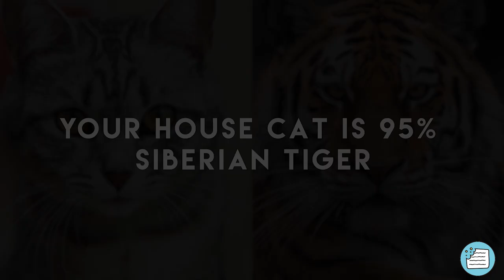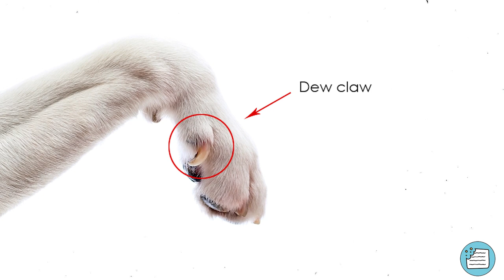5 SHOCKING FACTS You Didn't Know About Your Cat!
Welcome back Tittynopers! In todays video, we reveal 5 shocking facts you didn't know about your cat. By the end of this video, we PROMISE you will love your cat even more!

We also invite you to enjoy videos on our channel!

We ALWAYS want to make sure you like our content so please let us know by clicking on the thumbs up button and share your feedback in the comments section for us to read (we really LOVE to see your comments)!